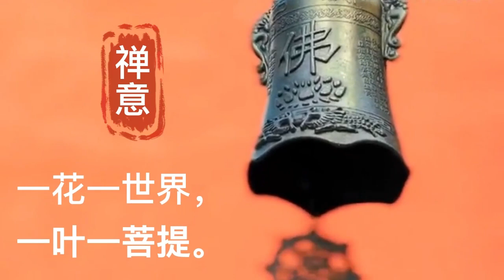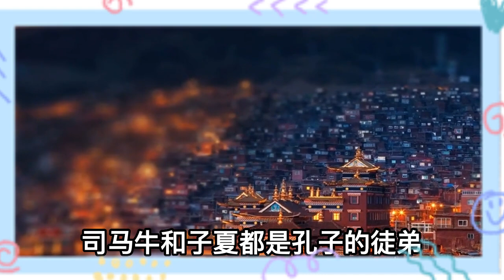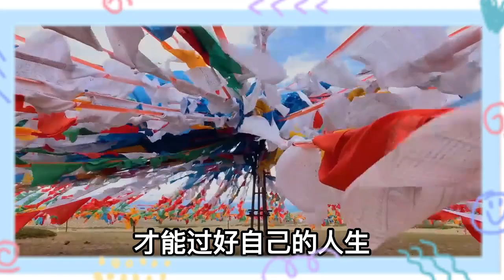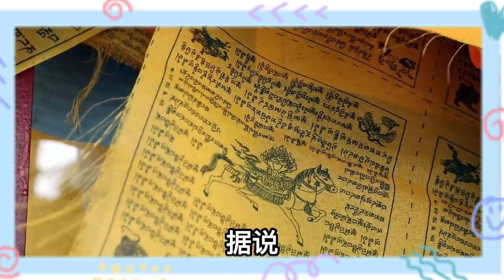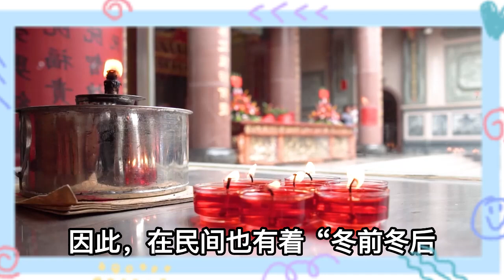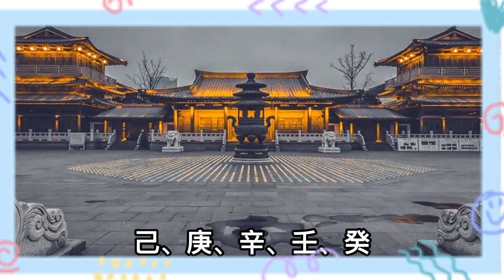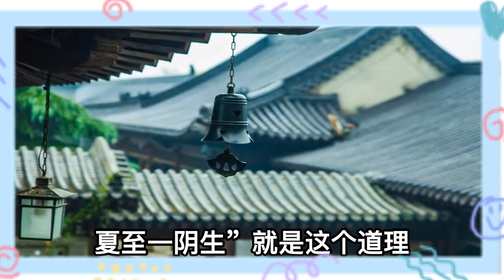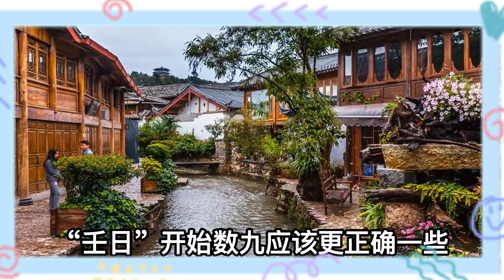禪意：「富貴在天」，一個平民百姓走向上了宰相的位置，真的嗎